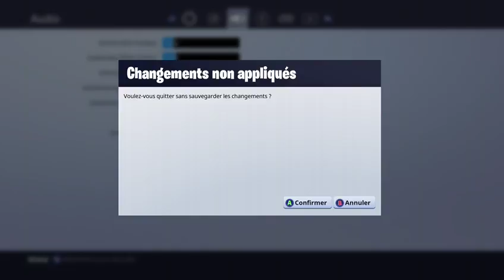LE RETOUR DU 50VS50 FORTNITE